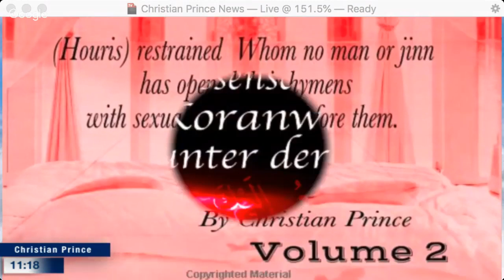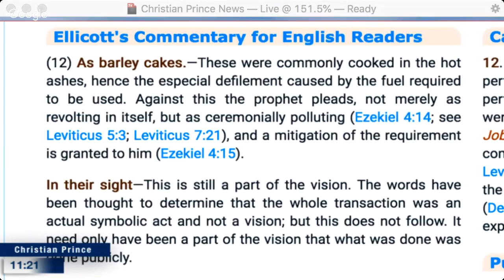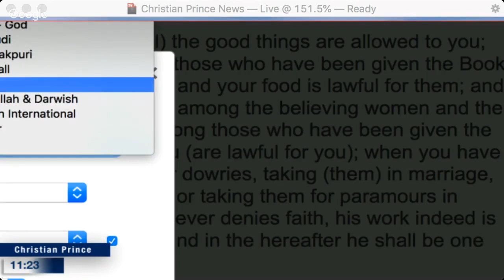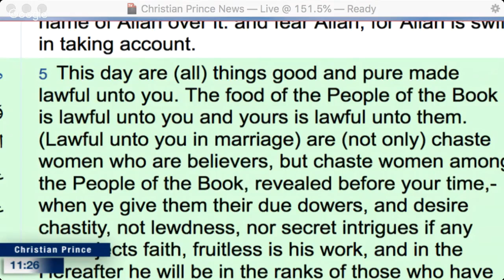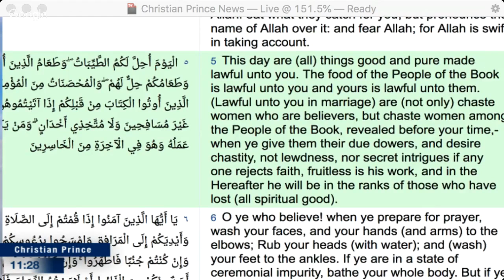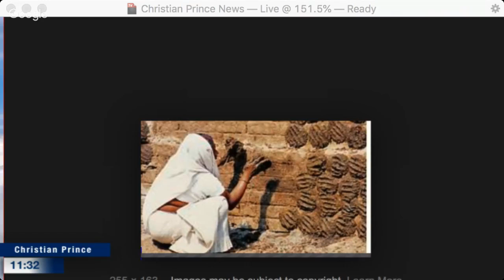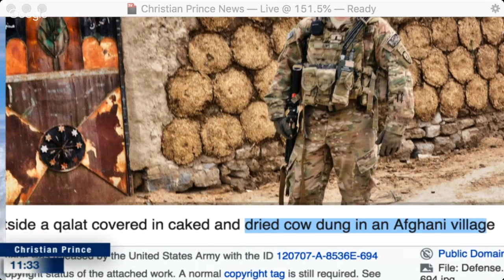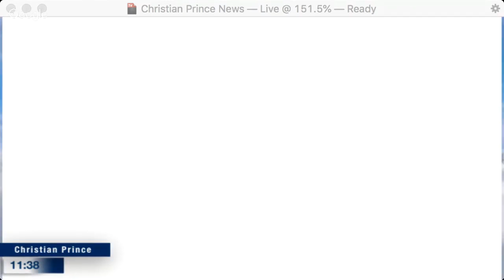FITRAH Dawah den Koran beleidigen Hesekiel 4:12 answering Muhammadans Ezekiel 4:12 commentary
This is a repost of Christian Prince’s video from January 21, 2019 on the “Christian Prince” (2.0)